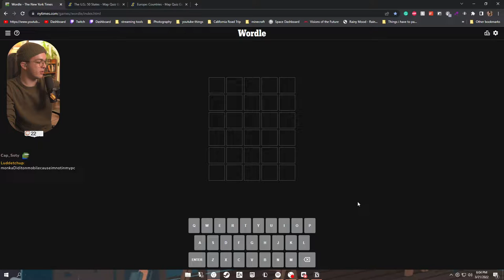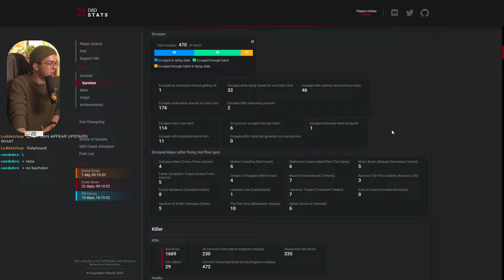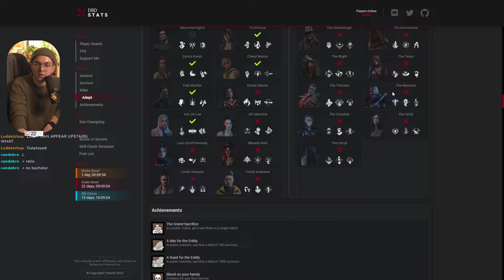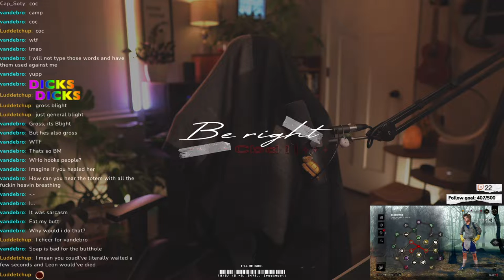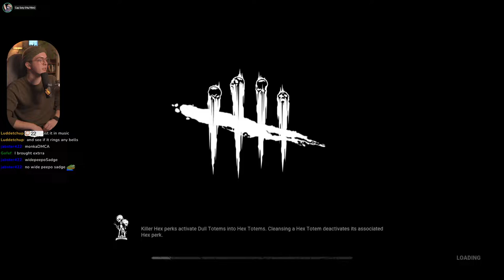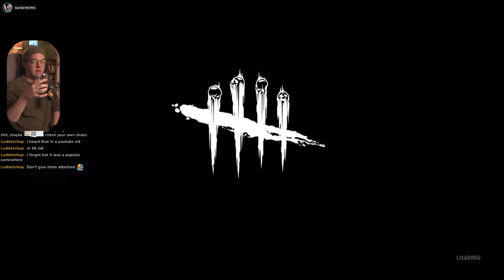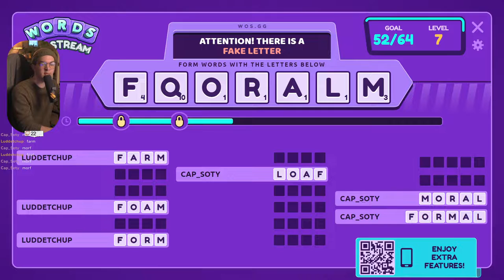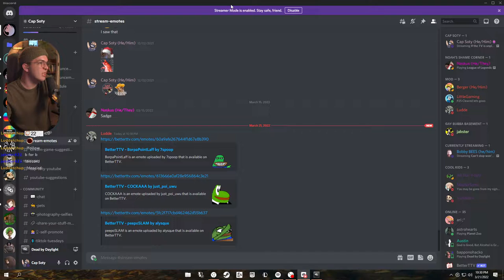If the TV is unplugged, can onryo still Teleport? Dead by Daylight // 3.21.2022